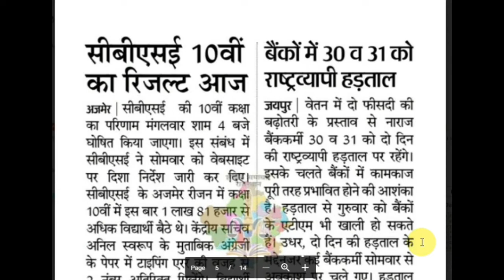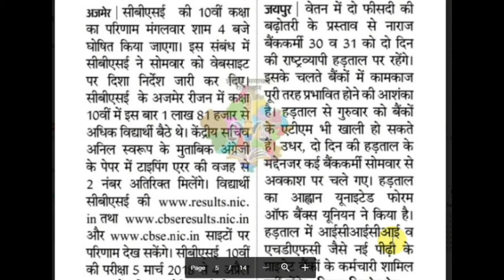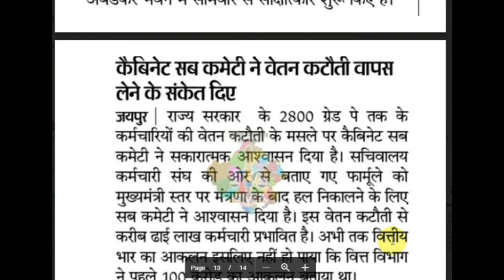शैक्षिक समाचार राजस्थान 29-05-2018 Daily New's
समस्त मण्डल (उदयपुर संभाग )
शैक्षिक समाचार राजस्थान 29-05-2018